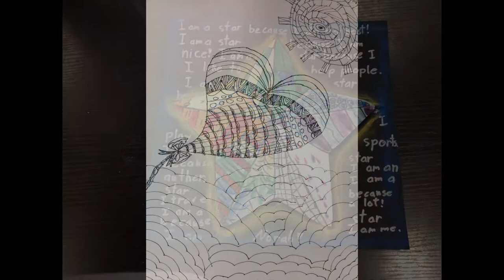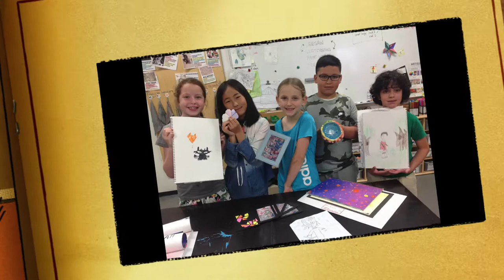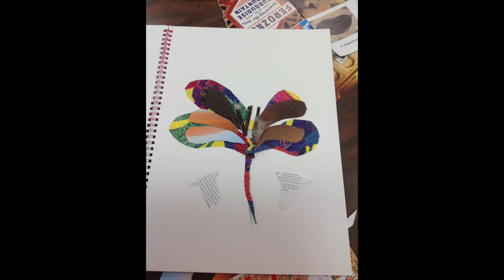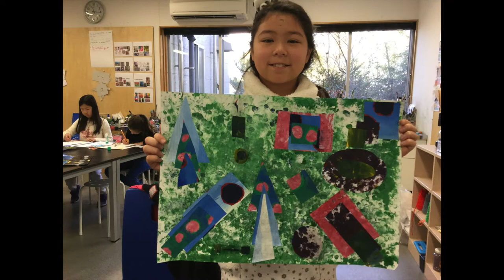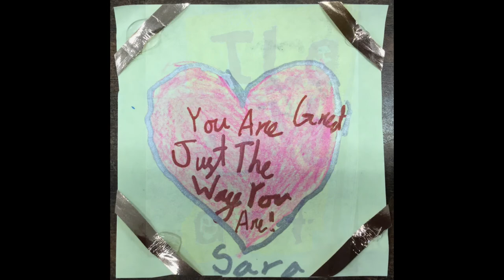Grade 3 & 4 NIS Artists in Action